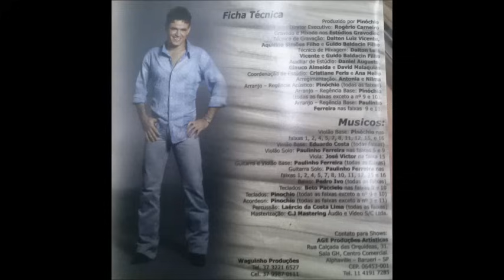Eduardo Costa - "Coração da Pátria" (Acústico/2004)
Coração da Pátria (Lourival dos Santos/Silveira/Sebastião Victor)
Acústico
2004 Gravadora Caravelas/Galeão

Letra:
Nasci em Goiás lá em Jataí
Do meu grande estado eu nunca sai
Meu lindo planalto eu já percorri
Encontrei fartura miséria não vi
Em Pires do Rio aonde aprendi
A cantar sereno pro Brasil ouvir
Aos meus companheiros eu estou aqui
Pra cantar com classe tudo que aprendi

Verde e esperança eu digo a verdade
Sai de Rio Verde com felicidade
Vim pra a Santa Helena terra da bondade
Lá em Goiatuba eu fiz amizade
Buriti Alegre tem gado a vontade
E de Panamá eu fui a Trindade
Em Piracanjuba eu deixei saudade
Segui pra Morrinhos uma linda cidade

Vim de Ipameri é uma jóia fina
Lá em São Luiz tem belas meninas
 Em Porangatu quase me domina
Eu sai pra Ceres e depois Planaltina
Passei em Inhumas também Cristalina
E de Hidrolandia fui à Pontalina
Fui a Caldas Novas pela medicina
Moro em Itumbiara divisa de minas

Cidade de Anápolis gostei demais
E em Catalão terra do meus pais
Formosa e Silvânia bonitas iguais
O meu Goiás velho não me esqueço mais
Capital antiga dos tempos atrás
Hoje é Goiânia flor das capitais
Ordem e progresso Brasília nos traz
Coração da pátria esta em Goiás